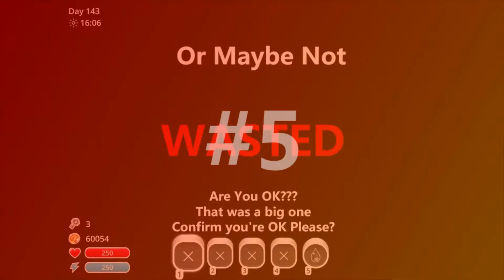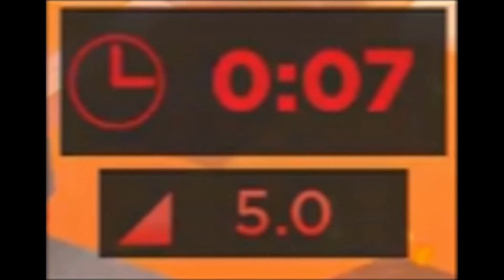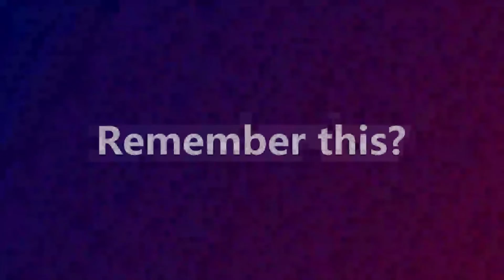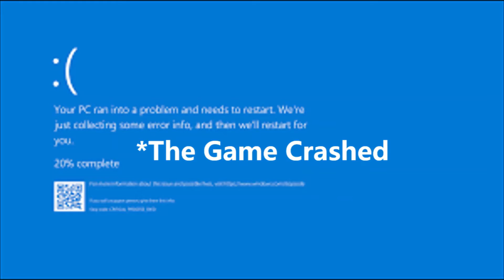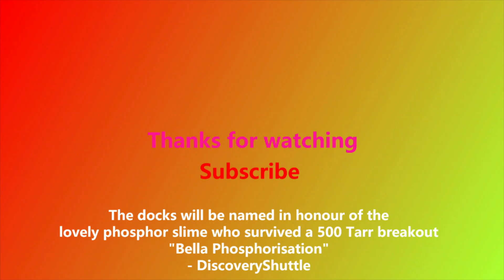Top 5 Lucky Survivals In Games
#5: Title: Clutchspire Brickbattle.
 Game: Roblox (Doomspire Brick Battle)
My team has been DNF'D penultimately so I had to use pure skill to survive

#4: Title: The Slimulation Disaster
Game: Slime Rancher
I went into the slimulation to collect more glitch slimes, but things get awfully dangerous.

#3: Title: Meltin' Close
Game: Roblox (Pinewood Computer Core)
It's another day at PBCC but a deadly catastrophe is about to happen, Meltdown is imminent and I ran away at the LAST seconds (I was not paying attention to the clock 😂

#2: Title: Low Five
Game: Roblox (Super Bomb Survival)
Bombs are falling from the sky again! I'm running for life and things get far too TIGHT. 😪

#1: Title: The Lucky Phosphor Slime
Game: Slime Rancher
Nearly 500 Tarrs, Yes that's right, FIVE HUNDERED TARRS, had been evolved from largos, I nearly had a very great ending to the scene, but it all came to ONE lucky Phosphor Slime who survived FIVE HUNDERED TARRS and became the god of all slimes. My mind was absolutely Mazespined after this. I named the site after this adorable cute little phosphor slime
"Bella Phosphorisation". It can't get more insane than this.